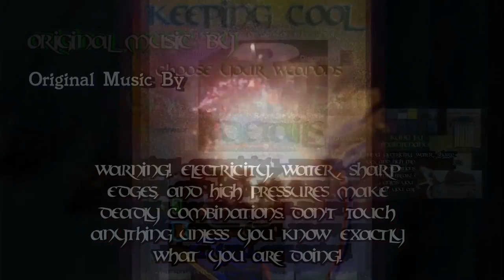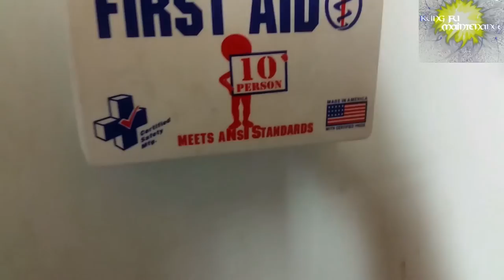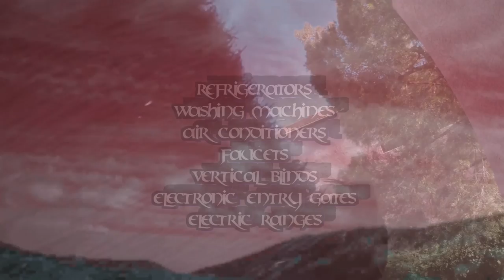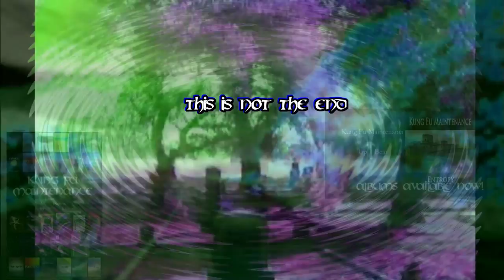Cut Me Wrist On Trash Dumpster Cotter Pin Little Things Make Big Trouble Time To Make Edges Safer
Kung Fu Maintenance Shows Cut Me Wrist On Trash Dumpster Cotter Pin Little Things Make Big Trouble Time To Make Edges Safer